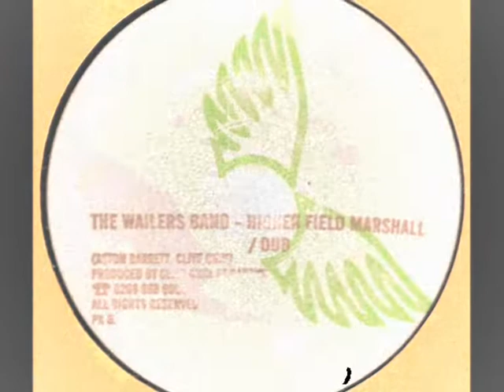the wailers band - higher field marshall - pk 06 records digi dub